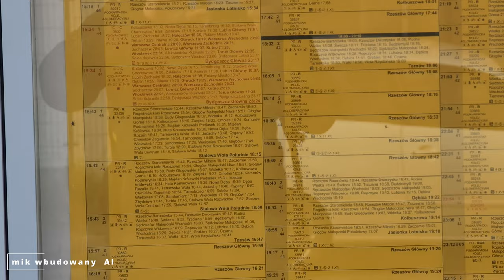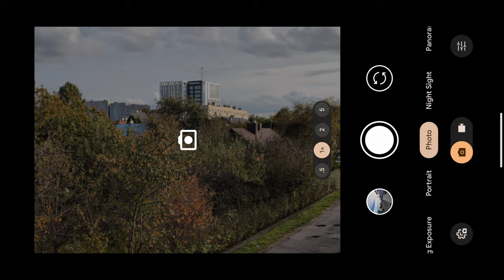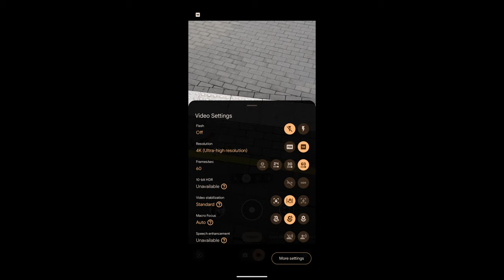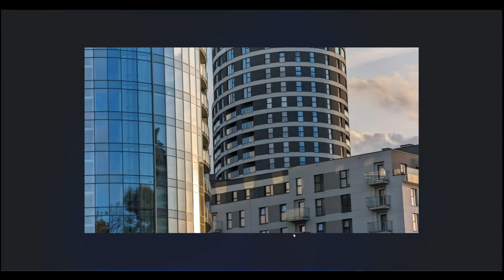Pixel 8 Pro test kamery zdjęcia pliki do pobrania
linki affilacyjne
aliexpress

link affilacyjny
komputronik